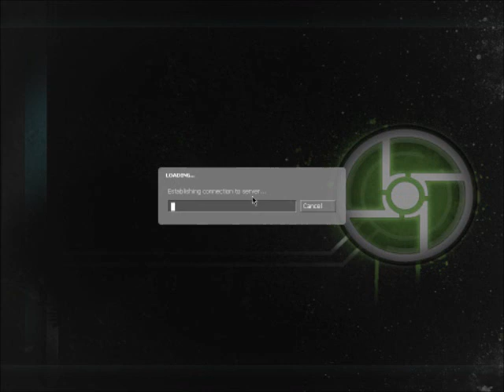Lets Play Synergy(HL2 co-op mod) Part 9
Welcome to my Synergy(HL2 co-op mod) Lets Play Series, Synergy is by Synergy Development Team, and Half Life 2 is by Valve, and is basically HL2 but co-op...tad buggy but its a mod what can you you expect...anyway enjoy.